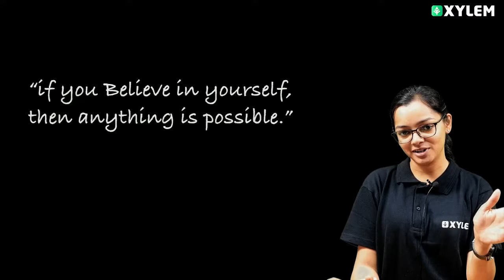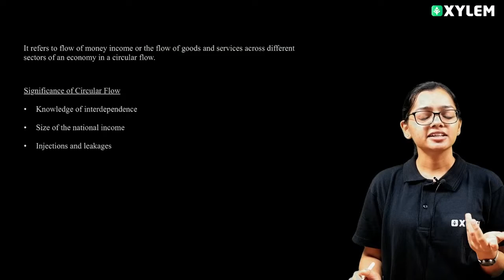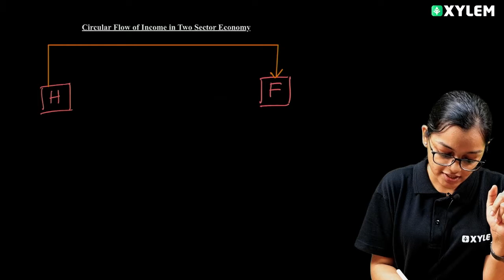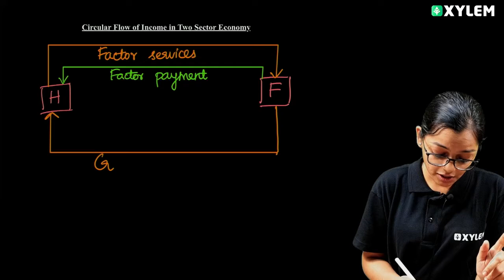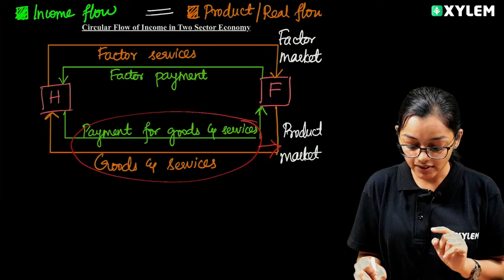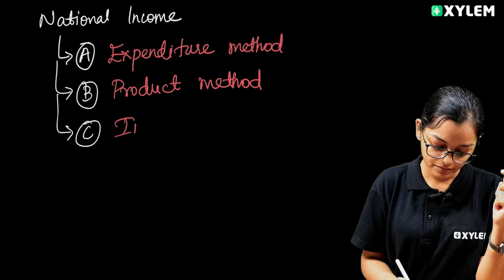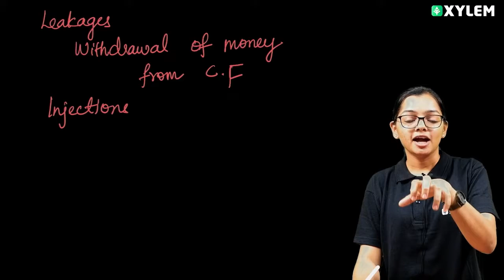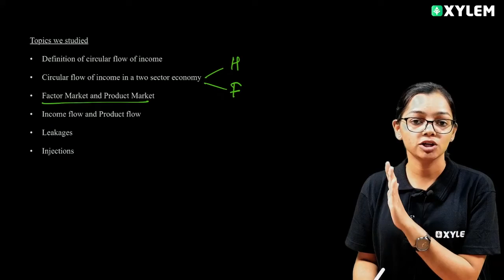Plus Two Economics - Circular Flow Of National Income | Xylem Plus Two Commerce